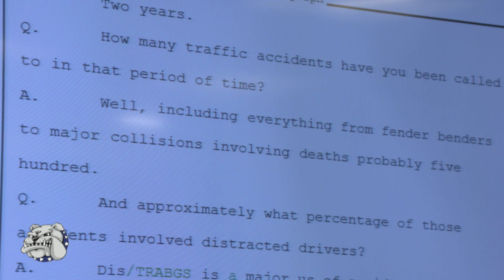Law Day 2018 - Bulldog Bites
Law Day was recently celebrated at South Suburban College. Legal and law enforcement presentations were given, including an oral argument of a case actually pending in the appellate court for disposition.